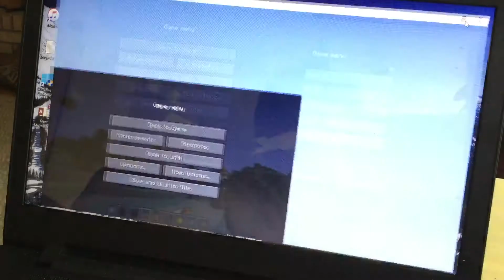Minecraft battles - Godzilla vs. skeleturtle